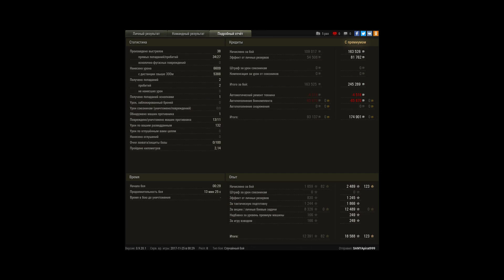ЭТО МОЙ САМЫЙ ЛУЧШИЙ БОЙ!!!! МАСТЕР, Почти 7 ка у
Игрок: SANYApirat999 [WLEOS]
ЭТО МОЙ САМЫЙ ЛУЧШИЙ БОЙ! МАСТЕР, Почти 7 ка урона! КАЛАБАНОВ, ПУЛА, РЕШАЮЩИЙ ВКЛАД, И ПРОСТО НАГИБ!

САМЫЙ ЛУЧШИЙ ПРЕМИМ ТАНК ЛОРА40Т!